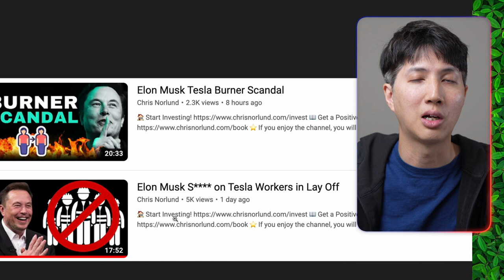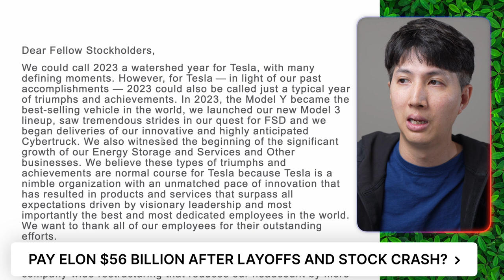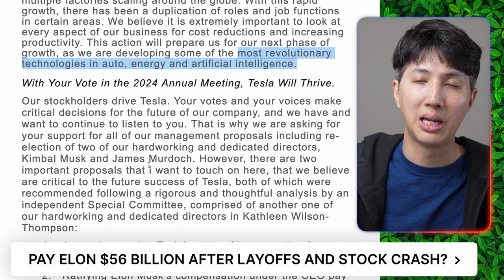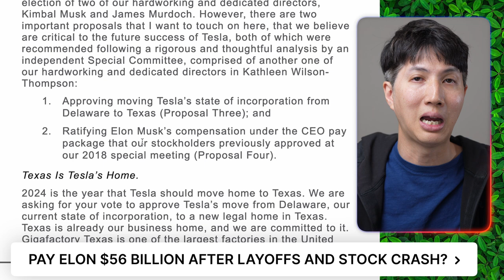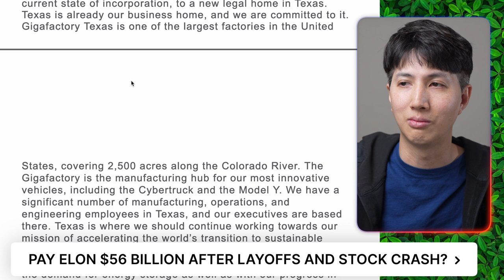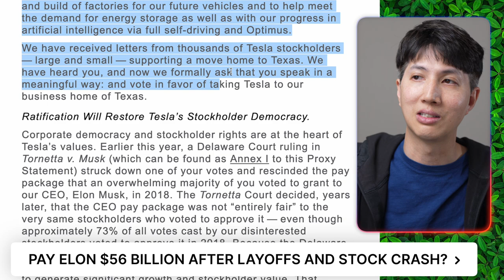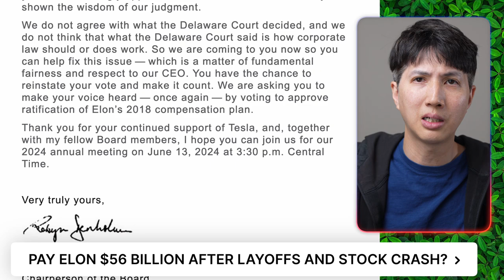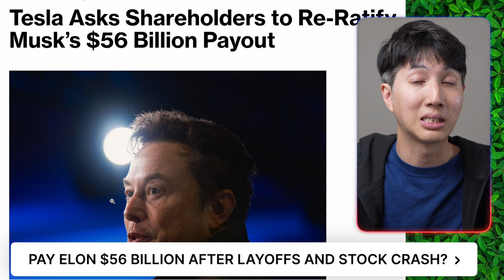$56 Billion Elon Vote for Tesla Stock